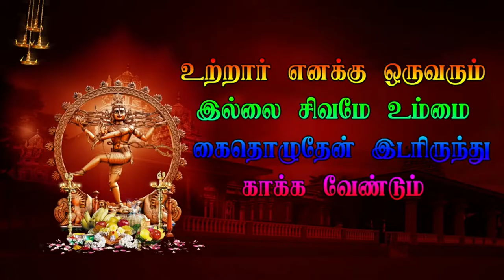2 kattupakkam Veerapathira Nadagam தமிழ் தெருக்கூத்து திருவண்ணாமலை